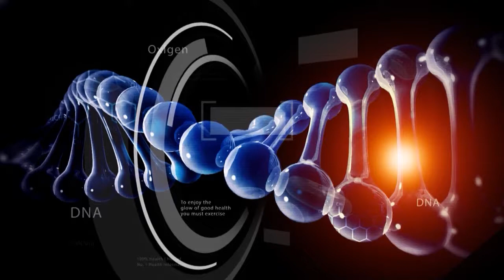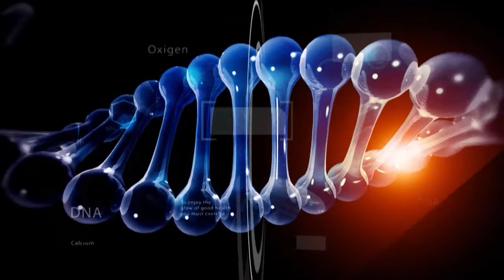DR. NCN – Adelina Pop, psihoterapeut, despre fericire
Tu cand ai fost ultima data fericit? Ce ti-a adus acel moment sublim? Macar stii ce este fericirea? Psihoterapeutul Adelina Pop ne vorbeste despre fericire.